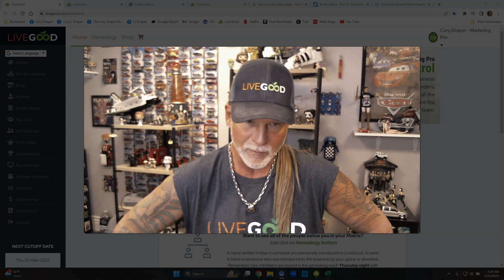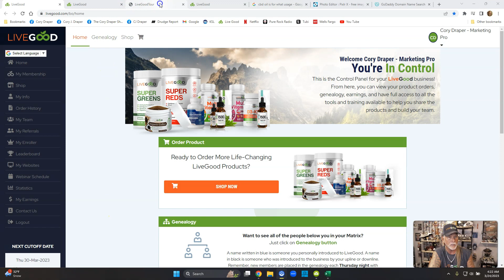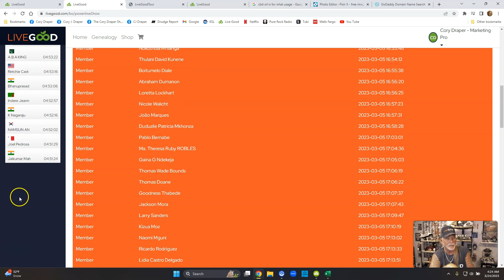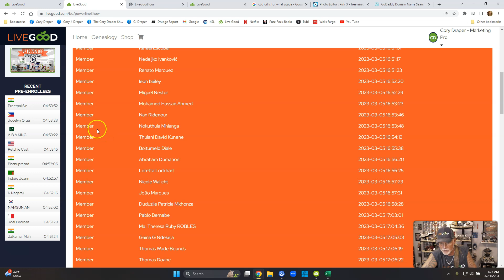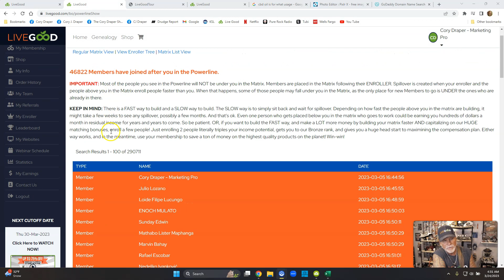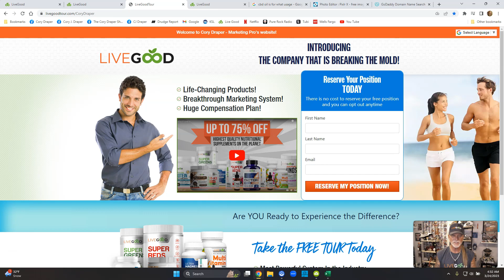LiveGood Training - Are MLM Companies Now Toast, Burned Out?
Are MLM Companies Now Toast, Scammy, Fad City, Over With and Done?

Well...many are still doing BILLIONS a year that started 50+ years ago

Amway
NuSkin
Home Interior
Avon

All kicking ass year after year with an almost impossible pay plan

LiveGood sells whole health products with a $9.95 monthly membership

Where specific income figures are used, and attributed to an individual or business, those persons or businesses have earned that amount. There is no assurance you’ll do as well. If you rely upon our figures; you must accept the risk of not doing as well.

Internet businesses and earnings derived there from, have unknown risks involved, and are not suitable for everyone with the knowledge that you could experience smaller gains or none at all.

Users of our products, services and web site are advised to do their own due diligence when it comes to making business decisions and all information, products, and services that have been provided should be independently verified by your own qualified professionals.

Our information, products, and services on this web site should be carefully considered and evaluated, before reaching a business decision, on whether to rely on them. All disclosures and disclaimers made herein or on our site, apply equally to any offers, prizes, or incentives, that may be made by our company.